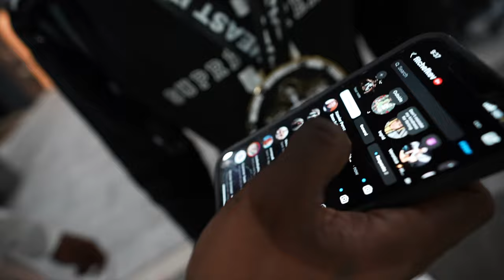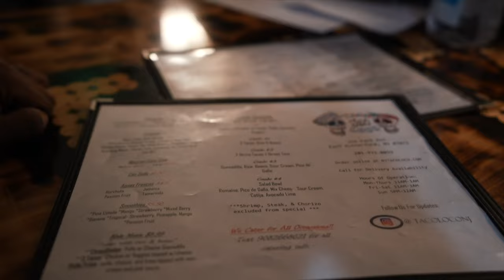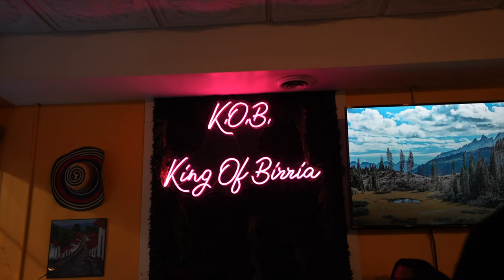MY FIRST BODYBUILDING SHOW! I THINK ITS TIME..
This channel will beProviding videos that will change your perspective of your life, and provide tools and values to improve your lifestyle!